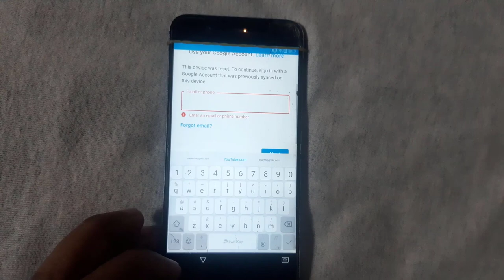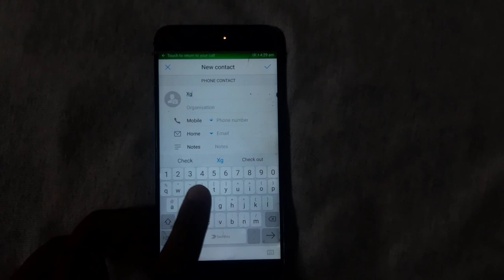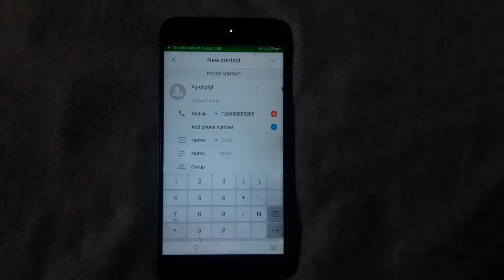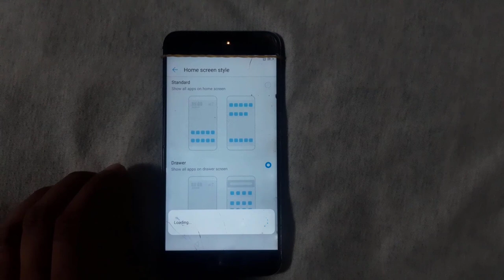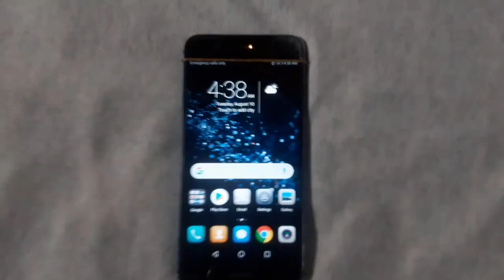Huawei Nova 2 Plus (BAC-L21) FRP (Google Account) Bypass - Latest 2021 - Final